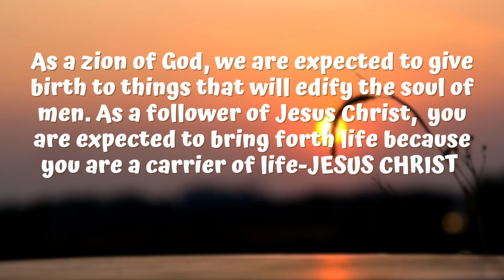What are you giving birth to?